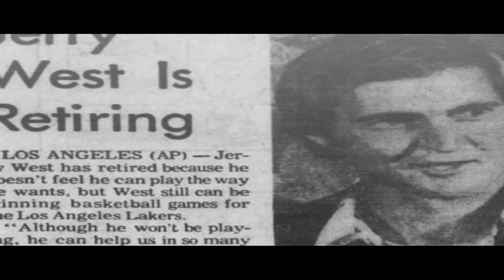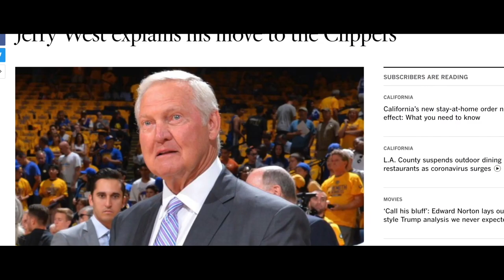The Logo: Jerry West (Episode 7)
For the first time Record West Virginia delves into some of the Mountain State's storied sports history as we take a look at one of the most decorated athletes of all time, Mr. Clutch himself - Jerry West!